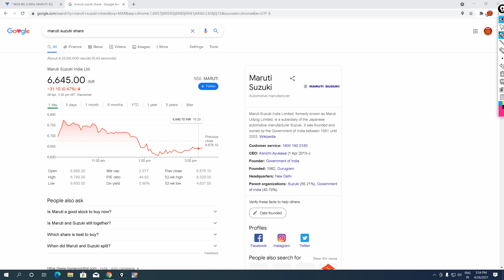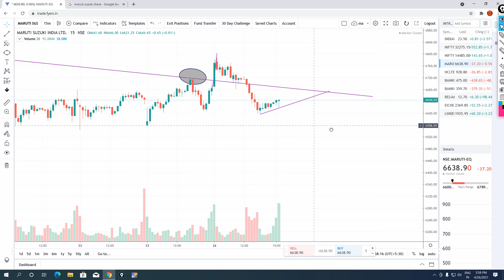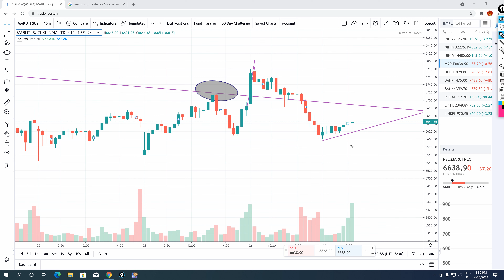✅Maruti Suzuki Share News | ✅27-APRILSupport & Resistance Analysis|| ✅Maruti Share Price Target